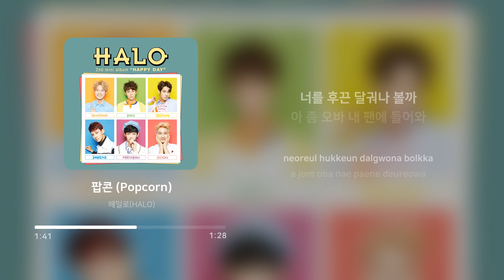헤일로 (HALO) - 팝콘 (Popcorn) | 가사 (Lyrics)